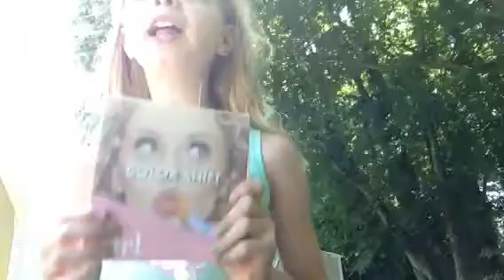My first unboxing video